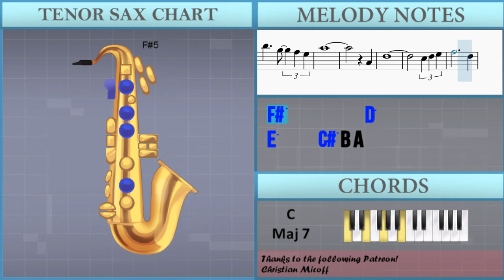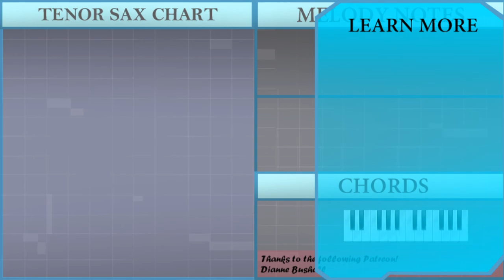How to play La Mer by Charles Trenet on Tenor Sax (Tutorial)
The easiest way to learn how to play La Mer by Charles Trenet on the tenor sax. It's a tenor sax tutorial for La Mer by Charles Trenet.

EasyMusicLesson teaches you to play the your favorite instrument, through easy and simple animation so that you too can learn how to play La Mer by Charles Trenet on the tenor sax easily. A tenor sax tutorial with visual animation graphic.

Chords of Tenor Sax arrangement:
C Maj 7   A Min 9   D Min 9   G Dom 9   C Maj 9   A Min 7   D Min 7
G Dom 7   C Maj 7   C Maj 7   E Dom 7   G Dom 7   C Maj 9   A Min 9
F Maj 9   A Dom 7   D Min Maj 7   G Dom 9   C Maj 7   A Min 9
D Dom 9   D Dom 9   G Dom 7   G Dom 7   C Maj 7   A Min 9   D Min 9
G Dom 9   C Maj 9   A Min 7   D Min 7   G Dom 7   C Maj 7   C Maj 7
E Dom 7   G Dom 7   C Maj 9   A Min 9   F Maj 9   A Dom 7   D Min Maj 7
G Dom 9   A Min Maj 7   D Min 7   G Dom 7   G Dom 7   C Maj
B Aug 7   E Maj 7   E Maj 7   F# Min 7   B Dom 7   E Maj 9
E Dom 7   F# Min 9   B Dom 9   E Maj 9   E Maj 9   C# Min 7
D Dom 7   E Min 7   E Min 7   A Min 7   D Dom 7   E Min 7   E Min 9
A Min 7   D Dom 7   G Dom 9   G Dom 9   C# Min 7 b5   F Dom 7
F Maj 9   A Dom 7   D Min Maj 7   G Dom 9   A Min Maj 7   D Min 7
G Dom 7

Melody notes of Tenor Sax:
A4   D5
C#5 D5 E5
F#5         D5
E5     C#5 B4 A4
F#5
B5
E5
A4       A4
D5
C#5 D5 E5
F#5         D5
F#5
B5
E5
D5       C#5
F#5
F5 F#5 G#5
A#5         F#5
G#5     F5 D#5 C#5
C#5
E5
A5
G#5 A5 B5
C#6         A5
B5   G#5   F#5 E5
A5
A4
D5
C#5 D5 E5
F#5         D5
F#5
B5
E5
D5